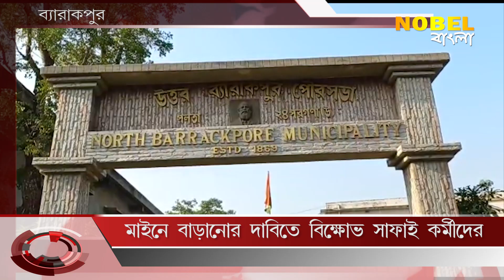মাইনে বাড়ানোর দাবিতে বিক্ষোভ সাফাই কর্মীদের , Nobel Bangla News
মাইনে বাড়ানোর দাবিতে বিক্ষোভ সাফাই কর্মীদের , Nobel Bangla is Popular Bengali news channel, Nobel Bangla has now been branded